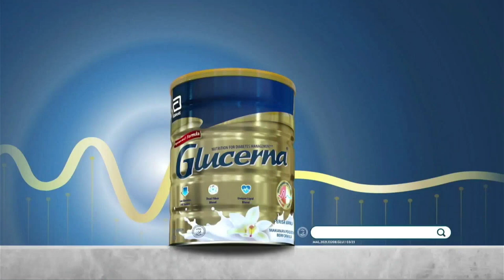TV3 - rehat iklan semasa Buletin Utama (6.2.2022)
Recorded through unifi TV.